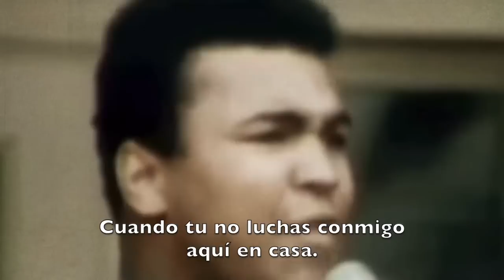4 Formas de TENER MÁS CONFIANZA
4 Emociones que debes aprender para darle una increíble primera impresión a cualquier persona

Cómo PRESUMIR Y CAER BIEN Muhammad Ali

Muhammad Ali fue uno de los boxeadores más extrovertidos de la historia. Decía que era el mejor de todos los tiempos y uno piensa que esa clase de arrogancia llegaba a caerle mal a las personas. Sin embargo Ali fue uno de los iconos del deporte más adorados que hemos conocido.

Hoy vamos a analizar como fue que se convirtió en una persona tan fascinante, como es que lograba ser extremadamente confiado sin ser visto como un arrogante y como nosotros podemos llegar a causar ese efecto en las personas que nos rodean.

Si vas a llevarte algo de este video, que sea esto:

Piensa en aquella cosa en la que tu crees que no quieres mostrar al resto del mundo y deja de ocultarla. No tienes que hacer que los demás compartan tus valores, pero se valiente y defiende tus propias creencias, aún cuando no parezca la mejor decision a tomar. Podrá sentirse como separase de todos, pero de hecho es una de las mejores cosas que puedes hacer para aumentar tu autoestima e irradiar carisma.